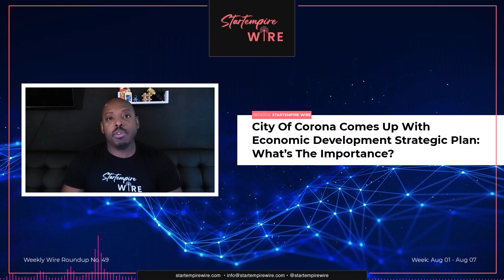City of Corona comes up with Economic Development Strategic Plan: What’s the importance?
• City of Corona’s business growth and economic resiliency initiatives will be guided by the Economic Development Strategic Plan. The plan is meant to promote a robust local economy.
• In late summer 2022, the plan will be presented to the City Council for adoption; execution will follow soon.
• It will serve as the road map for Corona City in the coming years.